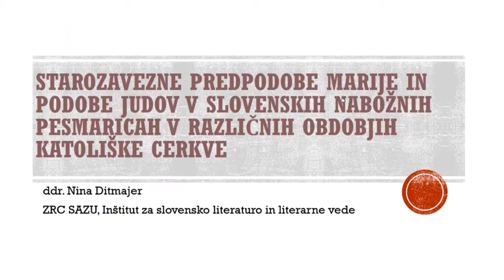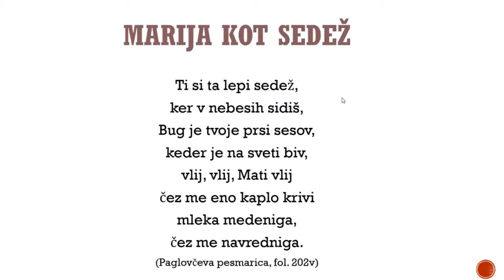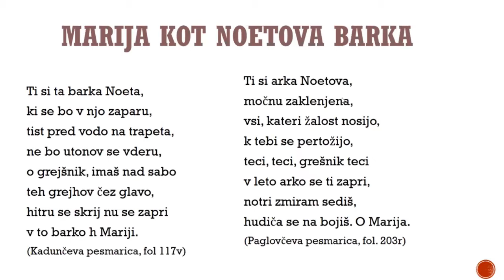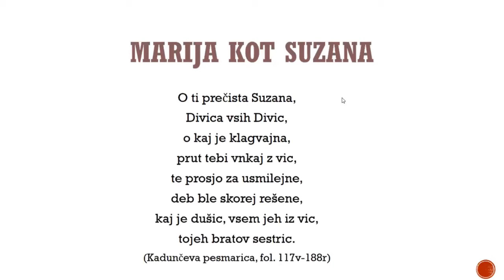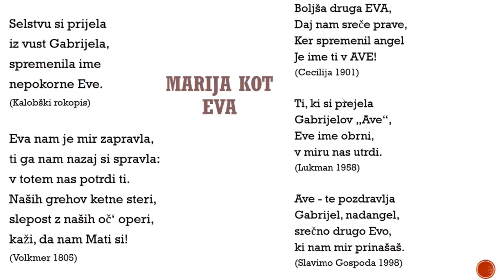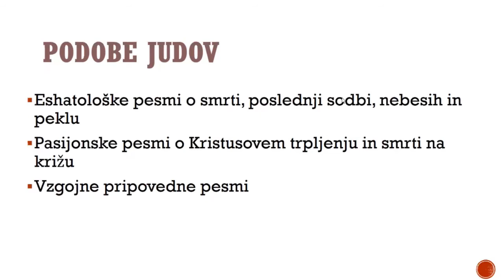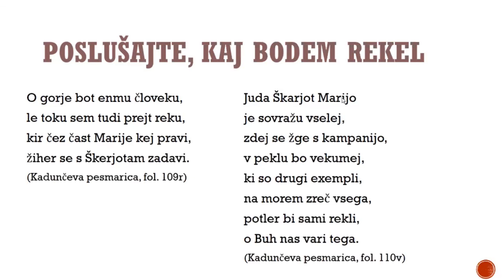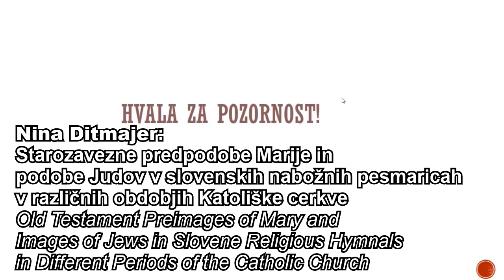Nina Ditmajer: Starozavezne predpodobe Marije in podobe Judov v slovenskih nabožnih pesmaricah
Judovsko-krščanski viri in razsežnosti dialoga
Jewish-Christian Sources and Dimensions of Dialogue

Mednarodni znanstveni simpozij (spletni dogodek)
International Scientific Symposium (Online Event)

20.–21. april 2021
20th–21st April 2021

Dogodek je potekal pod častnim pokroviteljstvom predsednika Republike Slovenije Boruta Pahorja.
The honorary patron of the event was the President of the Republic of Slovenia, Borut Pahor.